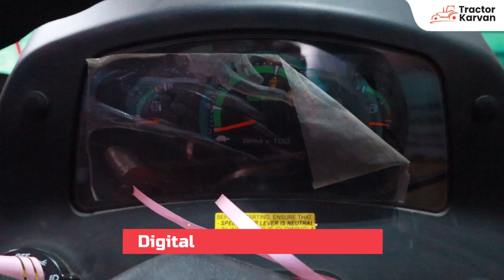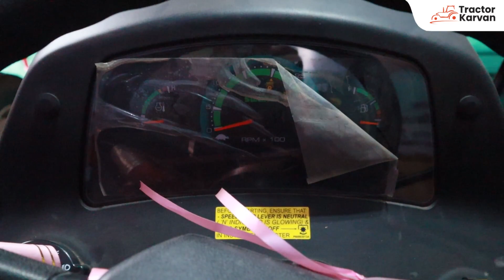Swaraj Target 630 Mini Tractor Best for Orchard Farming I 29 HP I Full Review I Tractorkarvan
Swaraj Target 630 is a Mini Tractor and it's turning radius is less so it is widely popular for orchard farming. This is a mini tractor and it comes with 29 HP. This Swaraj mini tractor is specially designed for inter-cultivation activities and this model is also affordable let's Check its amazing features.

👉 29 HP
👉 3 Cylinder
👉 980 KG Lifting Capacity
👉 Double Clutch

स्वराज टारगेट 630 एक मिनी ट्रैक्टर है और इसका घूमने का दायरा कम है इसलिए यह बाग की खेती के लिए विशेष रूप से लोकप्रिय है। यह एक मिनी ट्रैक्टर है और यह 29 एचपी के साथ आता है। यह स्वराज मिनी ट्रैक्टर खास रूप से खेतों के अंदर कीटनाशक के छिड़काव और निराई के लिए डिज़ाइन किया गया है और यह मॉडल किफायती भी है तो जानिए इसकी खास विशेषताओं को I

👉29 एचपी
👉3 सिलेंडर
👉 980 KG लिफ्टिंग कैपेसिटी
👉डबल क्लच